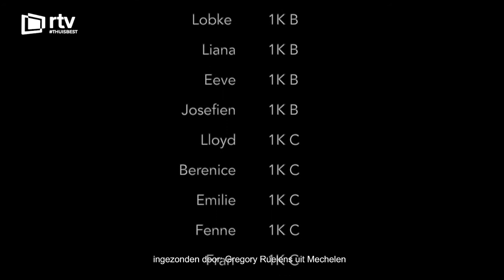Gregory Ruelens uit Mechelen_1